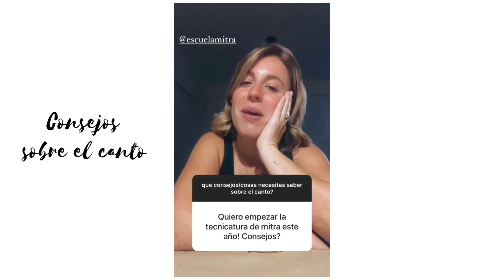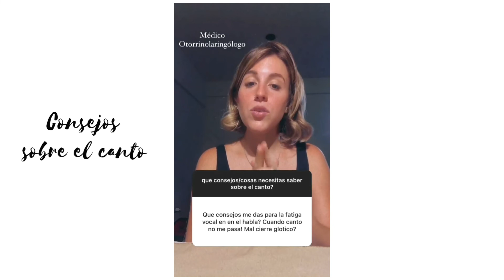Laura Esquivel y sus consejos sobre el canto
18/02/21 - Sos cantante? Te gustaría un día tomar clases online de canto con Laura Esquivel? Al momento no hay cupos, pero podés enviarle un video cantando (de aprox de 30/45 segundos) de una canción que te guste!